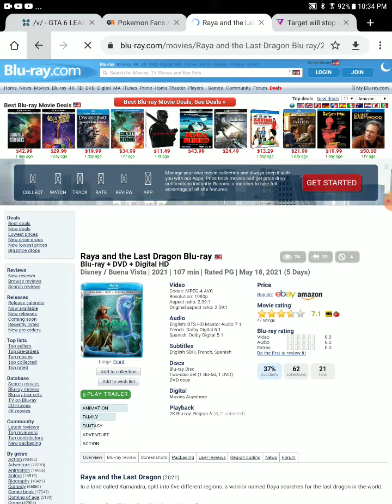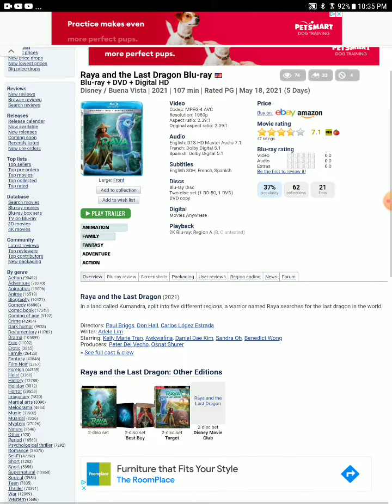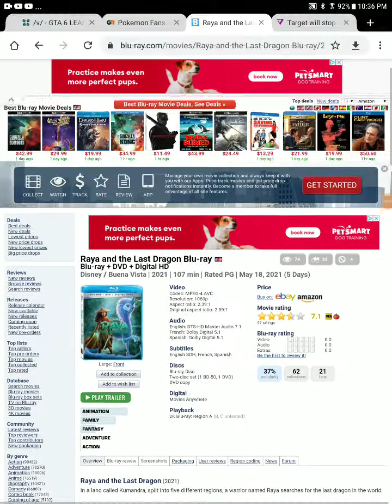raya and the last dragon blu ray and DVD release date confirmed may 18th